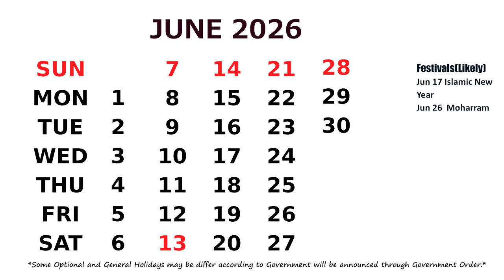June Calendar 2026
Calendar June 2026 with Holidays.  *Some Optional and General Holidays
may be change according to Government will be announced through
Government Order.*

I am a Blogger and You Tuber.